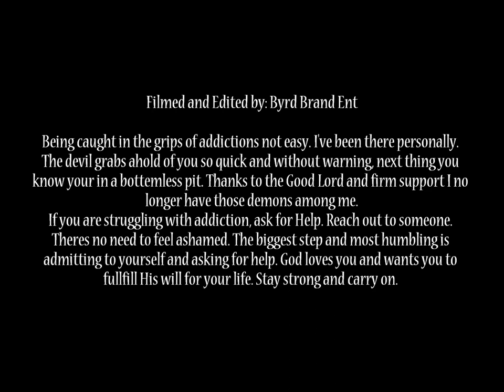Chasing The Devil - Music Video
Chasing The Devil was recorded early 2012. Its a quick little track about struggling with addiction. I struggled with it for years, but with a firm grip from the Lord above and strong support I no longer suffer from those grips of the devil...